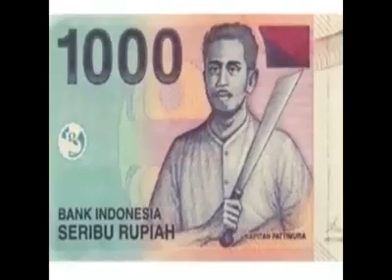Ketika uang berbicara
Uang berbicara